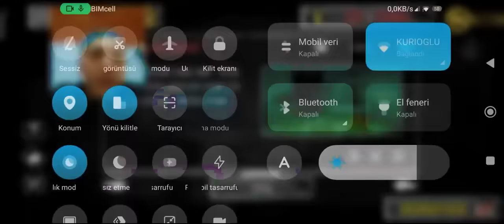OYUN OYNARKEN TELEFONU KIRDIM! (GERÇEK)